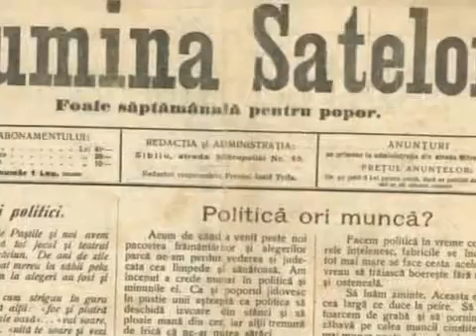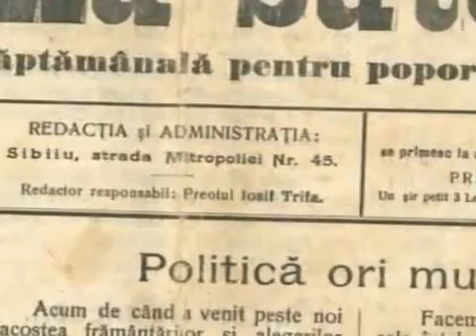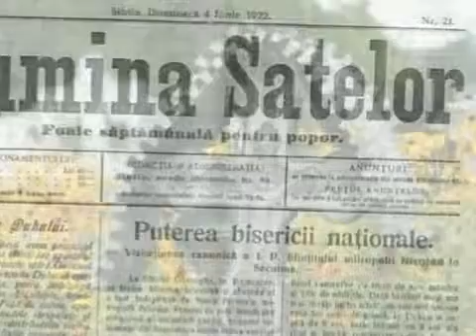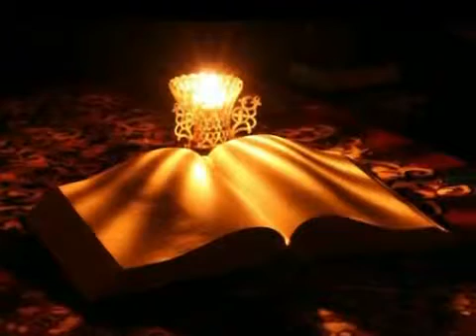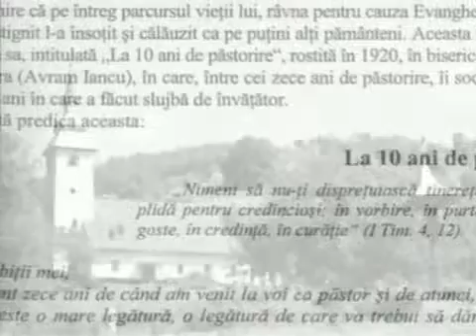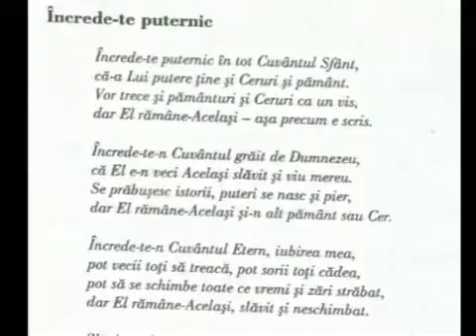Profetul şi Părintele Iosif 1.2